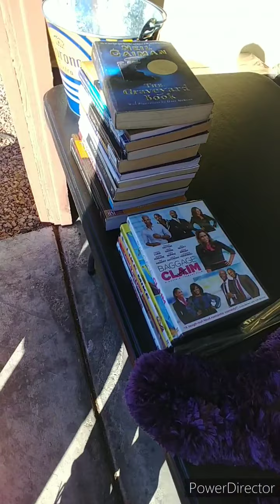Friday Yard Sales PT1